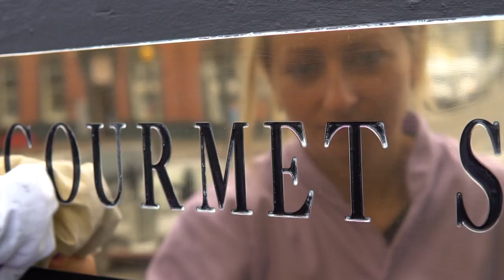A little taste of The Old Bank House, Kinsale, Georgina Campbell Guest House of the Year 2018.